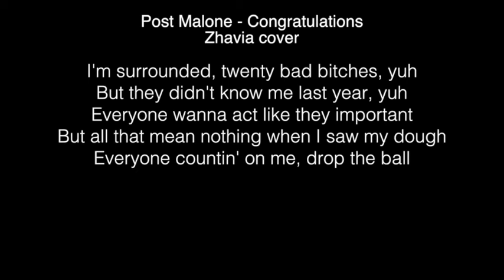Zhavia - Congratulations Lyrics (Post Malone ) cover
My momma called, seen you on TV, son
Now they always say, "Congratulations" (uh)
Worked so hard, forgot how to vacation (uh-huh)
They ain't never had the dedication (uh)
People hatin', say we changed and look, we made it (uh)
Yeah, we made it (uh)

I be itching like a addict, yeah
I'm surrounded, twenty bad bitches, yuh
But they didn't know me last year, yuh
Everyone wanna act like they important (yeah, yeah, yeah)
But all that mean nothing when I saw my dough, yuh (yeah, yeah, yeah)
Everyone countin' on me, drop the ball, yuh (yeah, yeah, yeah)